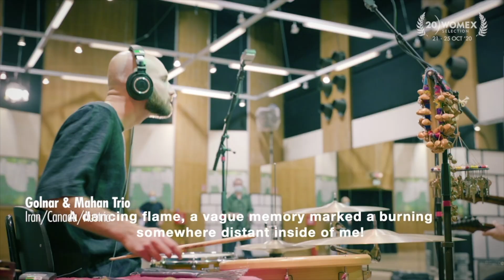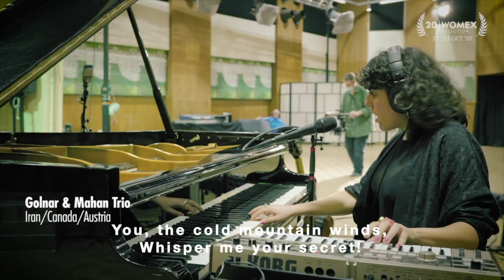Golnar & Mahan Trio - WOMEX 2020 Showcase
Welcome to the official YouTube Channel of GOLNAR & MAHAN TRIO.

GOLNAR SHAHYAR (Voice, Piano, Guitar, Synthesiser)
MAHAN MIRARAB (Electric Guitar/Fretless Guitar, Electronics)
AMIR WAHBA (Percussions)

"MOON SILVER RHYMES"
Composition: Golnar Shahyar & Mahan Mirarab
Lyrics: Golnar Shahyar

"EY MAH-E MAN"
(Iranian Traditional Song)
Composition/Lyrics: Ali Akbar Sheida (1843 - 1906)
Arrangement: Mahan Mirarab

Siavash Talebi: Video recording & edit
Amin Ebrahimi: Video Assistent

Recorded in Vienna Radio-Kulturhaus, 2020
Mixed & Mastering: Markus Wallner

Special thanks to Andreas Felber, Helge Hinteregger, Albert Hosp and Ö1 radio team.